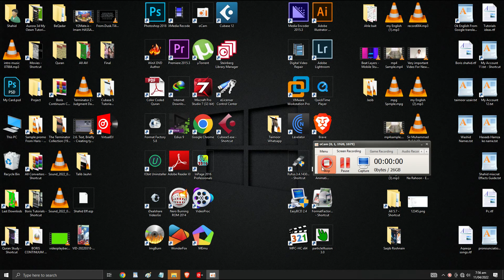Cubase 5 How To Know BPM of Any Beat & Set Tempo- lesson 17